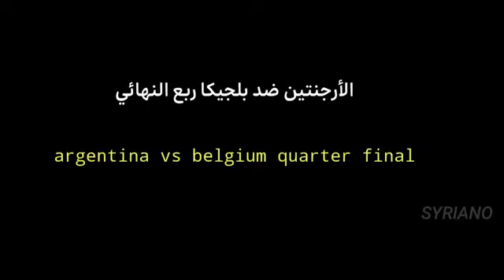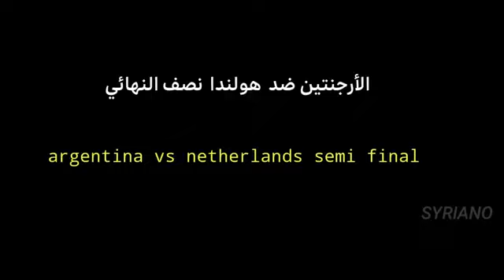طريق الأرجنتين التاريخي إلى نهائي كأس العالم 2014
شـاهد الأهداف وتابع الصفحة الأفضل في نشر أعظم و أفضل المباريات على مر التاريخ و كل شيء متعلق بكرة القدم، و شكرا لكم على دعمكم